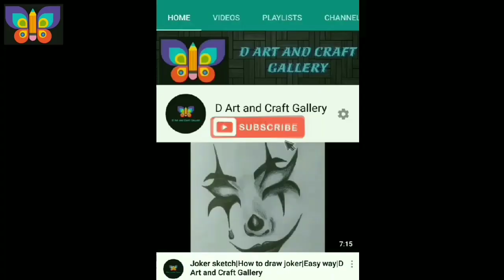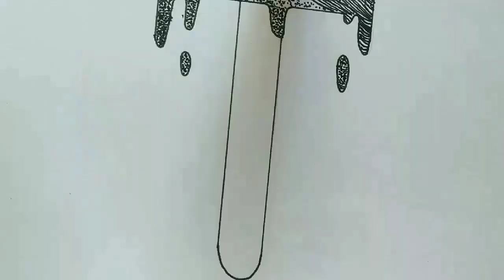Pen Art Drawing Easy | Pen and Ink Drawing | BallPen Art Easy Drawing Tutorial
Hey Guys !
Here is a Easy drawing Tutorial on Pen Art.
Pen art Easy
Ball pen Nature Scenery Drawing
Ballpen Art Drawing for Beginners
Black pen Art of Nature
Pen Art Drawing Easy
Black Pen Sketch Drawing
Pen Sketch Landscape
Easy Drawing For Kids
Ball Pen Drawing Simple
Black Marker Drawing Art
Sketch Pen Drawing Scenery

3) Pen Art Easy - Mind Thought |Pen and Ink Drawing|BallPen Art Easy Drawing Tutorial | Ballpen Drawing

4) Pen Art Drawing Easy | Pen and Ink Drawing | BallPen Art Easy Drawing Tutorial | Ballpen Drawing

5) Fathers day Drawings Pen Art | Father's day Drawing Sketch | Father's day Drawing With Son and Daughter

I used Apsarapencil (Apsara platinum extra dark pencil) , apsaraeraser And stickpen .